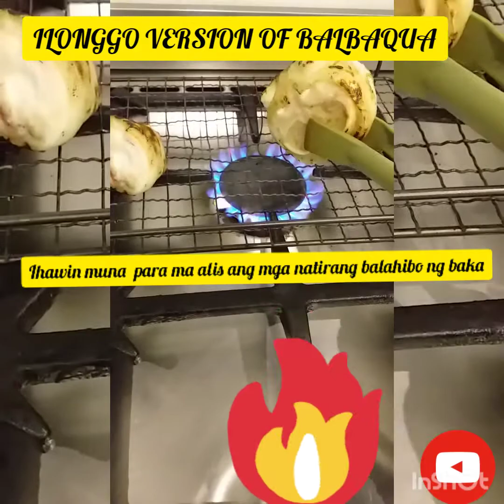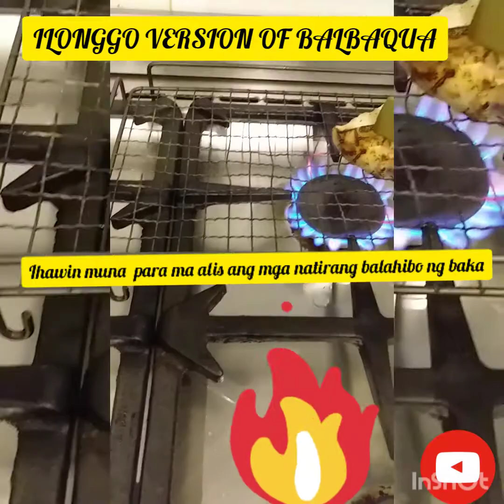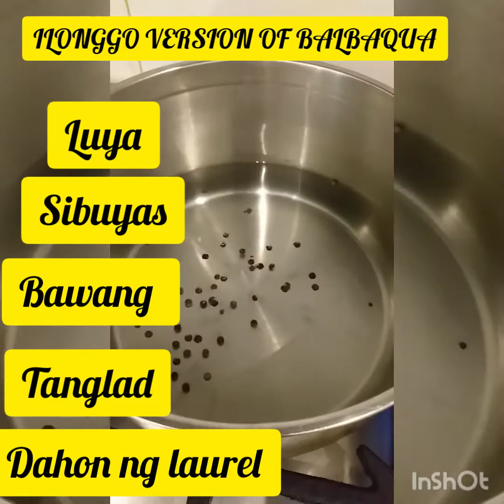Ilonggo Version of Balbaqua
showing on how I cook the ilonggo version of balbaqua a typical beef soup with a taste of sour and spicy soup